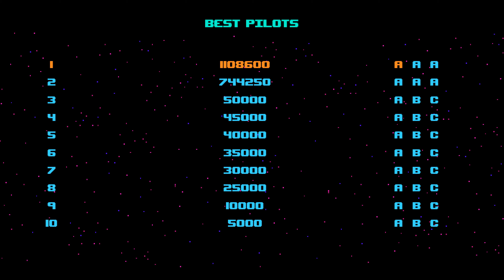Crescent Moon - No Death Clear (from Holua's Arcades)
Side-scrolling shooter with the mid 80s arcade style :)
One of the four in-game contents of "Holua's Arcades".
I don't know much the enemy pattern yet, but managed to achieve it.